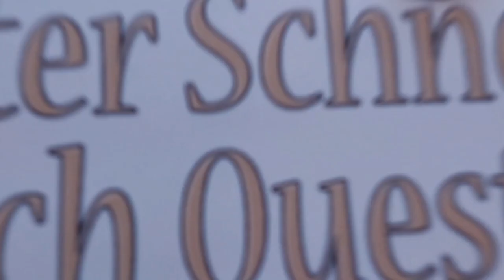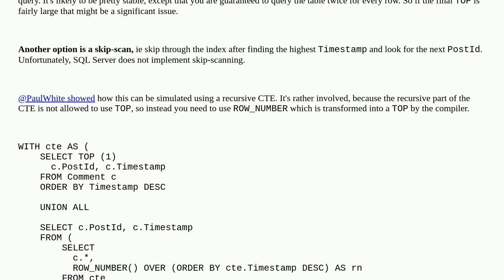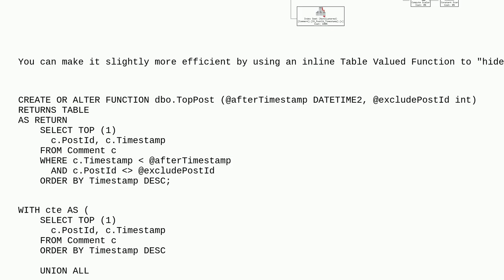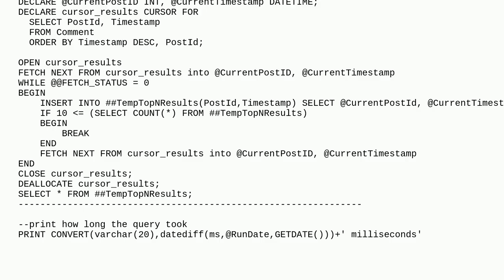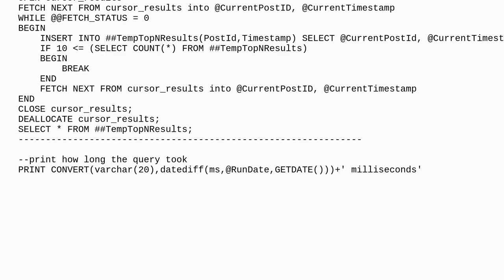Efficiently find the most recent grouped activities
A special thanks goes out to the community

  sql sql-server